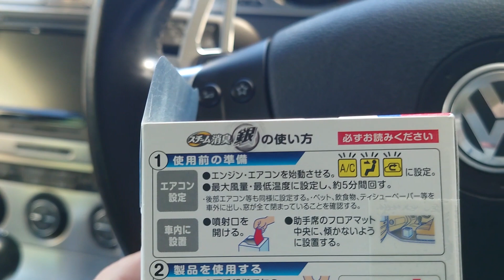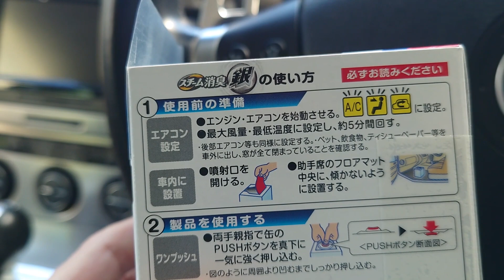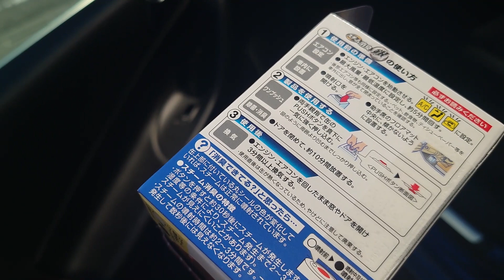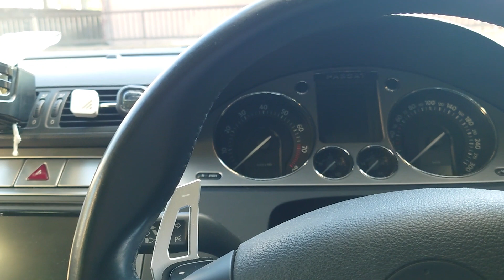【４回目の蒸気消臭】車のエアコン消臭【カーメイト】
フォルクスワーゲン パサート Ｒ３６
エアコンの消臭シリーズ

●コラボは常時受け付けてます。基本無料。チャンネルの規模は関係ないです。
●出演者募集中です。車、シュノーケリング、スキー、グルメ、興味ある方。
特に趣味に興味なくてもYoutube出たい方。
まずはコメントください。